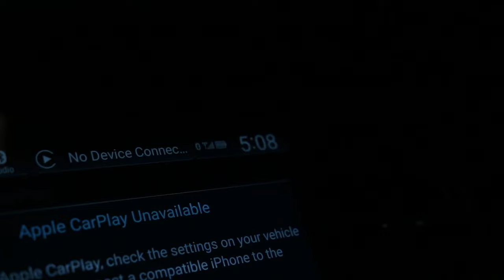what it's like slanging vintage in LA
As y'all know, I hate LA... lol other than selling vintage clothes there. So in this video I take y'all with me to Silverlake LA Flea Market. I sold some goodies, bought a personal, met some supporters and burned from the dang heat. Hope y'all enjoy the video!

Social:
Vintage IG- brownmacklemore